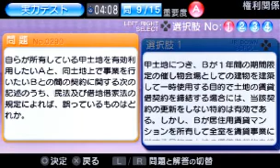本気で学ぶ LECで合格る 宅地建物取引主任者 ポータブル